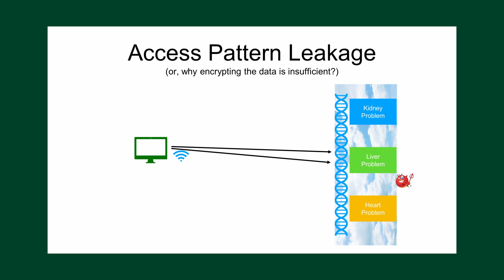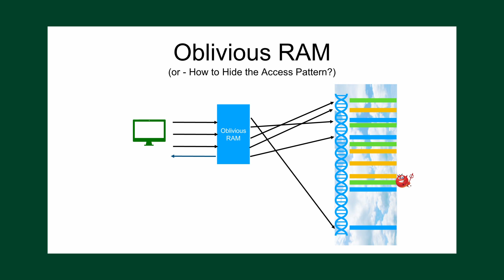פיתוח סכמות קריפטוגרפיות להגנה על המידע ברשת, ד"ר גילעד אשרוב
ד"ר גילעד אשרוב מהמחלקה למדעי המחשב באוניברסיטת בר-אילן זכה בפרס הרקטור לחדשנות בתשפ"ד על פיתוח סכמות קריפטוגרפיות לגישה בטוחה לזיכרון חיצוני (Oblivious RAM), המהווה אבן בניין מרכזית בפרוטוקולים לחישוב על מידע תוך שמירת פרטיות.
תבניות הגישה, כתובות הזיכרון אליהם ניגשים בחישוב, מדליפות מידע רגיש אפילו כאשר המידע מוצפן. בניית סכמות המסתירות את תבניות הגישה היוותה מוקד למחקרים רבים ב-35 השנים האחרונות. בסדרת מאמרים חדשניים שהתפרסמו בבמות יוקרתיות, מחקרו של גילעד פיתח את הסכימה האופטימלית הראשונה לבעיה. למחקרו של ד"ר אשרוב פוטנציאל לשנות את האופן שבו שומרים וניגשים למידע בענן.